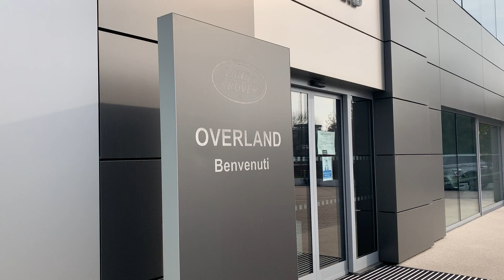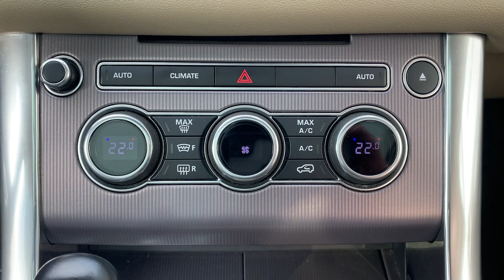Land Rover Range Rover Sport Range Rover Sport 3.0 TDV6 HSE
Land Rover Range Rover Sport Range Rover Sport 3.0 TDV6 HSE disponibile presso la nostra concessionaria Overland di Ferrara. Non esitate a contattarci per ottenere maggiori informazioni allo 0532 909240 int. 3 o al 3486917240.